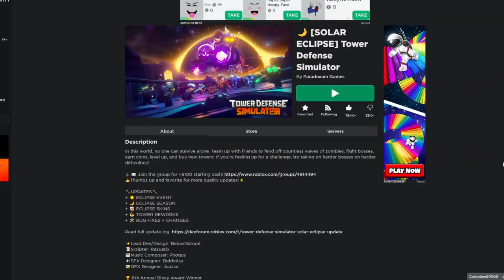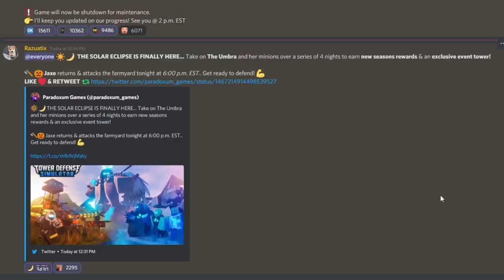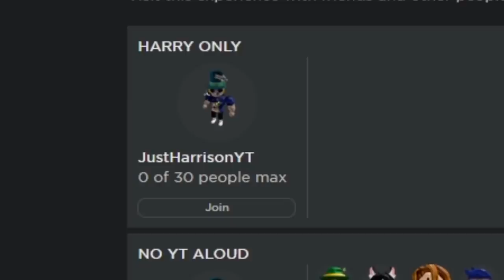Solar Eclipse Event LOBBY REVIEW!!! (Tower Defense Simulator - ROBLOX)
I'm so HAPPY that all the Survival elevators are back together again!!

SHOUTOUT TO MY AMAZING LEVEL 4 YOUTUBE MEMBER:
HelloItsJiro
Mount Borneo